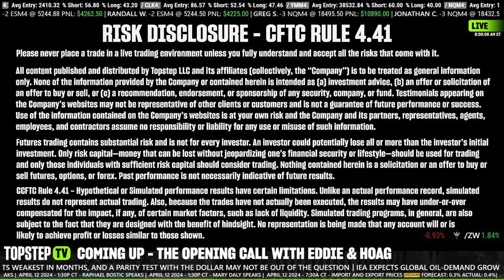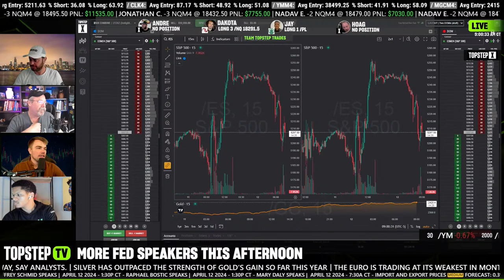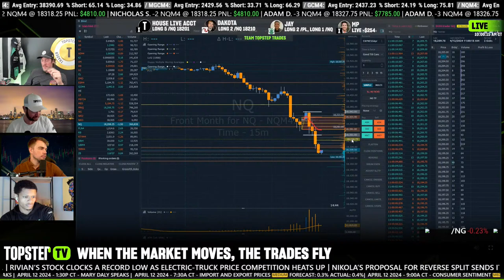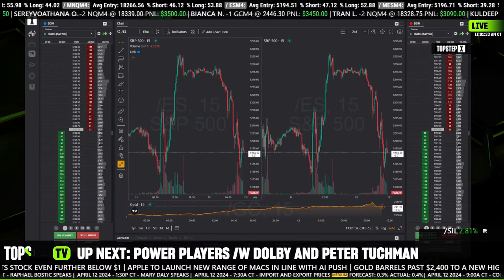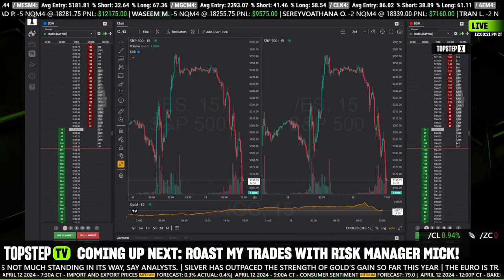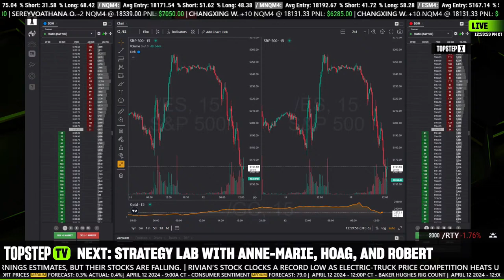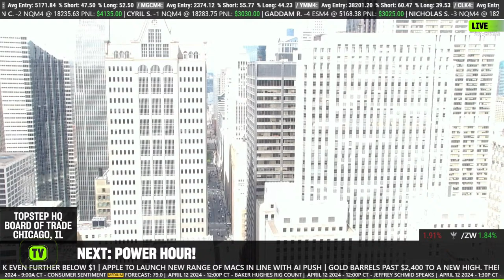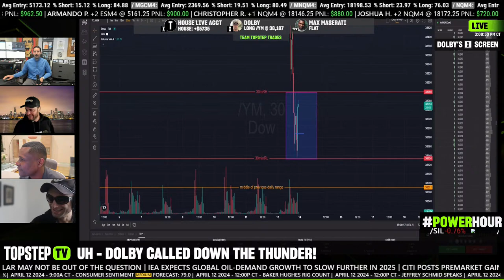TopstepTV Live Trading: We Got It All Today–Coaches, Tuchman, Anne-Marie, Max Maserati 🤙 (04/12/24)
💻 Start Earning From Your Trading: topstep.com

Remember:
Futures Trading is risky, and TopstepTV is solely for the trading education we call "tradertainment,” and not for financial advice. Before making any investment decision, it is strongly recommended you seek advice from a qualified broker or investment advisor.

🔔The day-to-day of a Futures Trader can get lonely, so come hang with us from Bell-to-Bell! 🔔

📢 8:00-8:30 AM CT - Opening Call: Topstep's Eddie Horn and John Hoagland welcome you to another day of trading with news, humor, and pre-market insight!

📈 8:30-11:00 AM CT - Fast Markets: Join our Founder, Michael Patak, and guests as they discuss setups and trade live. We’ll break down everything you need to know on how to become a professional trader including: order flow trading, trend trading, candlestick trading, chart trading, fibonacci trading, VWAP trading, and so much more!

💪 11:00-11:45 AM CT - Power Players: Topstep interviews the most exciting and popular personalities in the futures trading industry. Come see what makes them tick. FEATURING: Peter Tuchman

💯11:45 AM-12:00 PM CT - TopQuiz: Tune in each day as we host a live, interactive Top(POP)Quiz. Compete with other traders to reach the podium and win Trading Combine® accounts, Resets, gift cards to our Topstep Shop, and more!

👨🏻12:00-12:30 PM CT - Shoulder Tap: Help us celebrate the great trading we’re seeing around the firm. Cheer on fellow traders, learn about the strategies taking them to the top, and show us consistent trading to get your name called out next!

🧠12:30-1:00 PM CT - Group Coaching: Spend an hour with our Topstep Performance Coaches as they answer your toughest questions live!

🔙1:00-2:00 PM CT - Back to the Futures: Meet the best of the best in the Futures industry & Topstep Community. During Back to the Futures, we’ll feature experienced traders who will share their journey, answer your questions, and provide tips and lessons you can walk away with. FEATURING: Anne-Marie Baiynd

💥2:00-3:00 PM CT - Power Hour: Make sure to end your day and close out your trades with us! This high-energy hour is guaranteed to bring the tradertainment, and we might even crack open a beer on Fridays. Cheers to you, trader!

00:00 Preshow
01:47 Opening Call
30:00 Fast Markets
3:03:18 Power Players
3:49:13 TopQuiz
4:01:54 Shoulder Tap
4:32:37 Group Coaching
5:05:30 Strategy Lab w/ Anne-Marie Baiynd
6:06:57 Power Hour
7:05:33 See Ya Monday!
⌨️ CHAT GUIDELINES 🚫
Topstep aims to foster an inclusive environment within the chat where traders can talk, share, and help one another towards financial freedom.
1) Be kind and mindful of one another.
2) Hate speech of any kind will result in a permanent ban without any further warning.
3) No begging for free Resets or Trading Combines. We’re excited to be able to offer giveaways and prizes, but repeated pleas for freebies in the chat will result in a chat timeout without any further warning.
4) No self-promotion allowed within the chat.
6) This is not Trader Support. We are unable to troubleshoot any issues you may be having with your account. Reach out to our Trader Support Team
7) Have fun! TopstepTV aims to provide you with Tradertainment each and every day!

NEW TO TRADING?